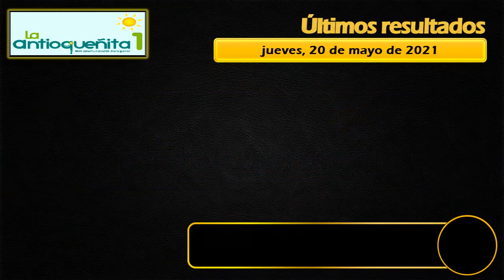Resultados del Chance ANTIOQUEÑITA 1 del jueves 20 de mayo de 2021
Resultado ANTIOQUEÑITA DIA del Jueves 20 de mayo del 2021,